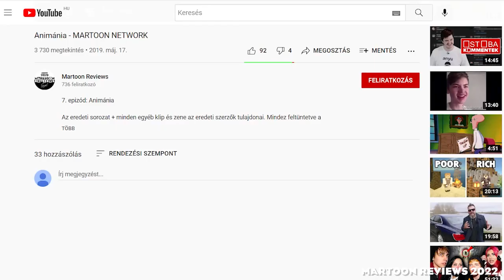(SPECIÁL) Youtube 10 Seconds S02 - Komment CRASH!!!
Youtube 10 Seconds SEASON 2... Ebben sem kell sok értelmet keresni...
A mi napon történt kb 1 órás youtube komment crash emlékére... :)